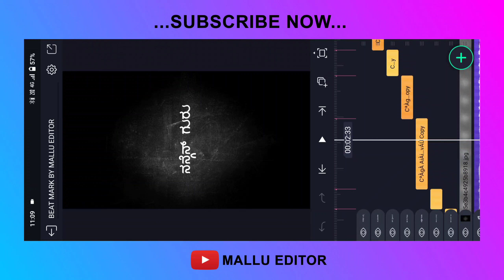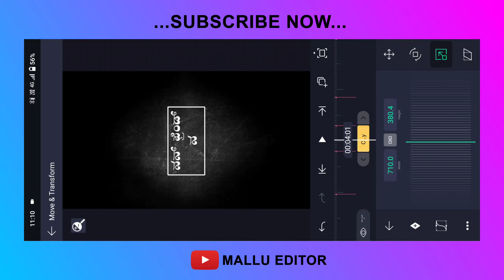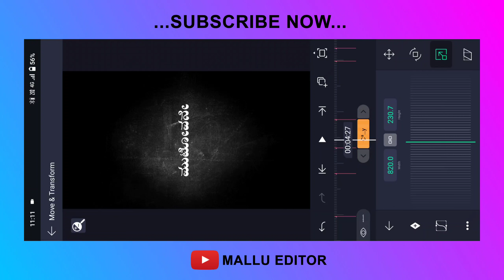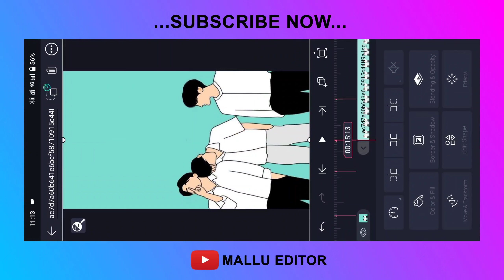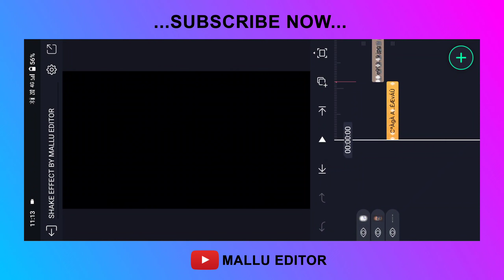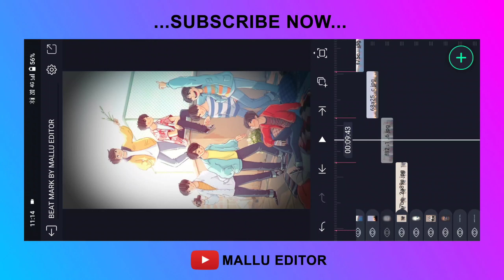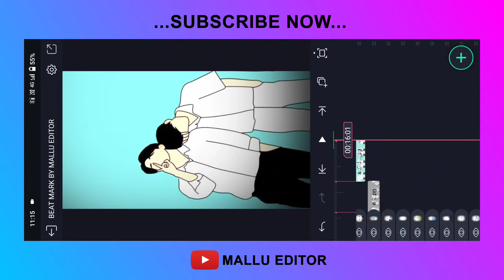Trending Instagram Dailogue Editing Alight Motion App | Shake Effect Friendship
🥰✨ವಿಡಿಯೋಗೆ ಸಂಬಂಧಿಸಿ ಎಲ್ಲಾ ಸಾಮಗ್ರಿಗಳು✨🥰

✍️𝗕𝗘𝗔𝗧 𝗠𝗔𝗥𝗞 𝗣𝗥𝗢𝗝𝗘𝗖𝗧 𝗫𝗠𝗟 ...

✍️𝗦𝗛𝗔𝗞𝗘 𝗘𝗙𝗙𝗘𝗖𝗧 𝗣𝗥𝗢𝗝𝗘𝗖𝗧 𝗫𝗠𝗟...

📸𝗩𝗜𝗗𝗘𝗢 𝗜𝗠𝗔𝗚𝗘𝗦...

🎶𝗕𝗔𝗖𝗞𝗚𝗥𝗢𝗨𝗡𝗗 𝗠𝗨𝗦𝗜𝗖...